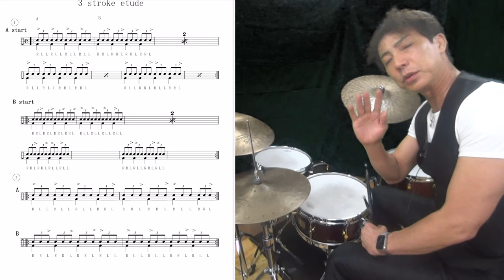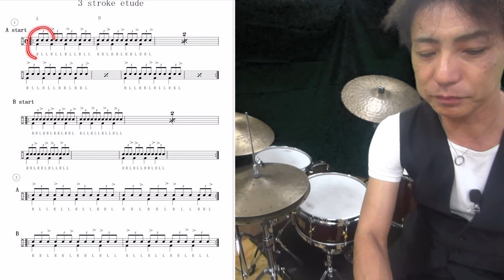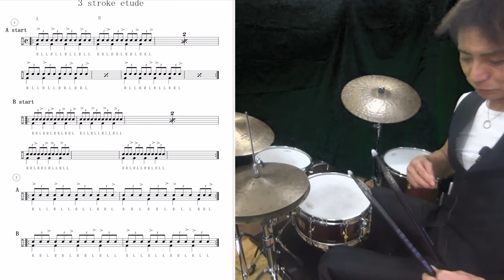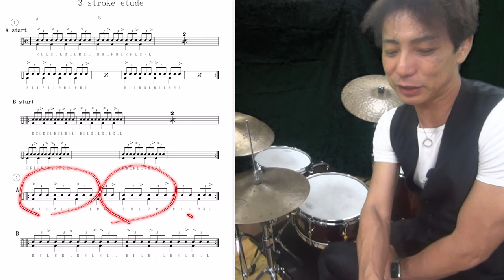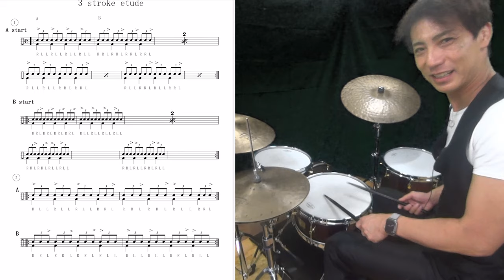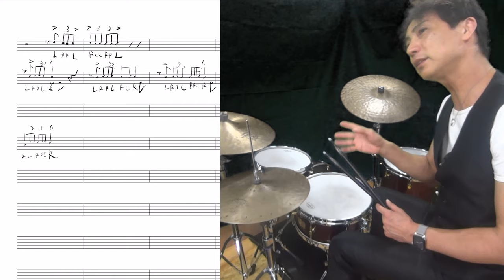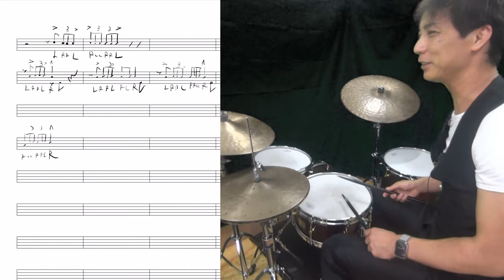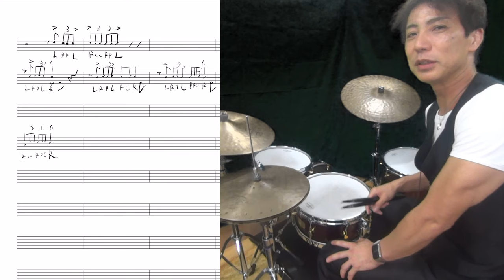ジャズドラムソログレードアップ3strokeの実践的な使い方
３ストロークができてるけど
なんか表からばかりになってしまう！
そんな方への練習方法としてつくりました。

練習的に短時間でかなり習得できるので
とてもコスパがよく、
ずっと使えるフレーズ集です。

今回は実践での使い方のポイントも盛り込みました！

資料ダウンロードは以下のメルマガ登録お願いします！

【参考動画】